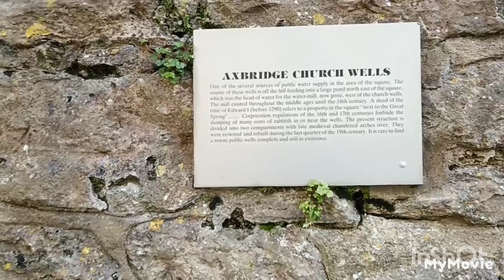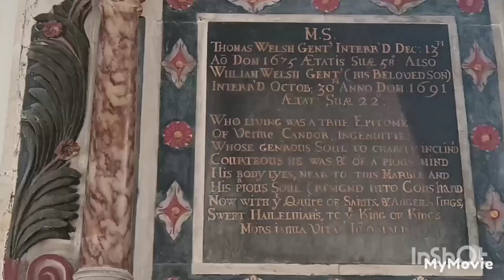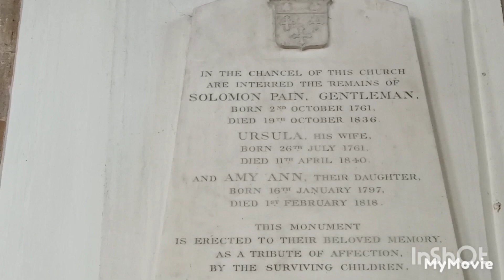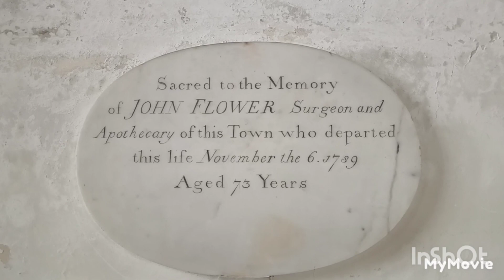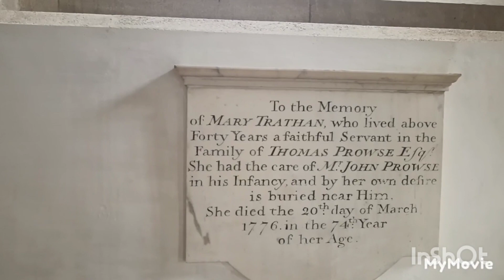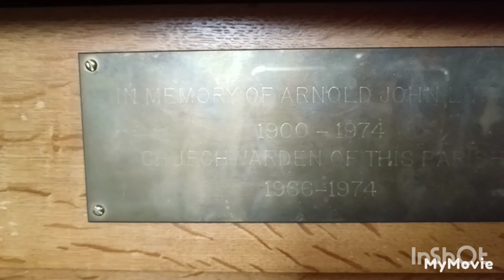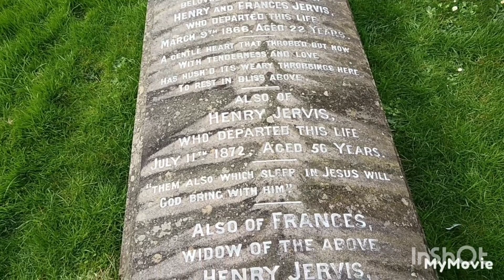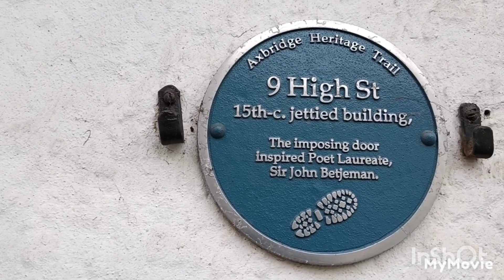Axbridge Church Somerset With a Town Steeped in History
The Church of St John the Baptist in Axbridge, Somerset, England, was built in the 13th century and has been designated as a grade I listed building.
Church of St John the Baptist
Church of St John the Baptist, Axbridge is located in Somerset Church of St John the Baptist, Axbridge
Location within Somerset
General information
Town or city
Axbridge
Country
England
Completed
1400
Renovated
1888
Renovating team
Architect(s)
J. D. Sedding
Listed Building – Grade I
Designated
9 February 1961
Work on the current building began in the early 15th century, and grew from an earlier building dating back to about 1230. The church is built of limestone and decorated with Doulting stone, while the steps are an interesting example of dolomitic conglomerate, which is called puddingstone.

The crossing tower, which was built around 1400,[4] is over 100 feet (30 m) high, and holds six bells, one of which dating from 1723 was made by Edward Bilbie of the Bilbie family. The statue on the east side is that of St John the Baptist. On the west side is a king — perhaps Henry VII, which would place it after 1485. The North aisle ceiling retains some mediaeval painted panels, and amongst the carved bosses is the head of a Green Man, with leaves sprouting around his face. The nave roof is Jacobean and dates from 1636. The church was restored by John Dando Sedding in the 1880s.